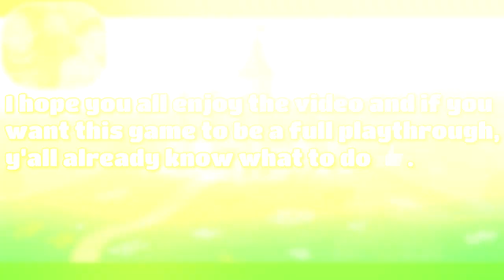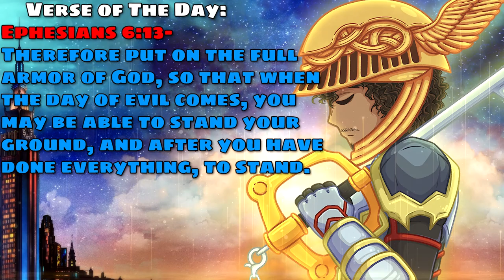My Little Sister Plays Princess Peach Showtime!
This game dropped the same day as my little sister's birthday (Emma) so I thought it was cool to get this game as gift for her! In this video Emma and I play through the (first floor) of the game. We'll leave it up to y'all if you want this to be continued on the channel or not 😁!